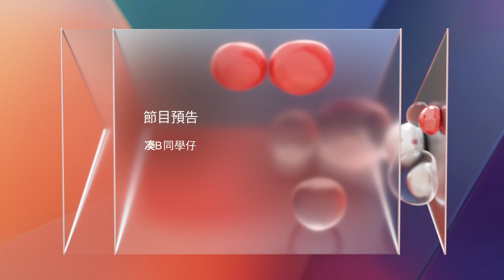翡翠台「下星期日同樣時間請收睇《湊B同學仔》」（2019年12月1號）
「湊」打成「凑」。
+節目預告「跟住係《寵物大聯盟》」